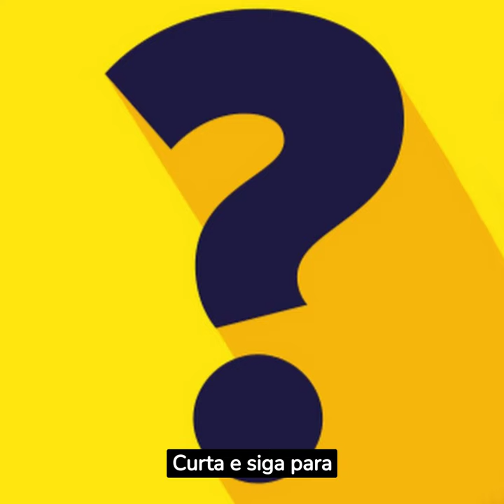ARRAIA JAMANTA, A GIGANTE VOADORA!